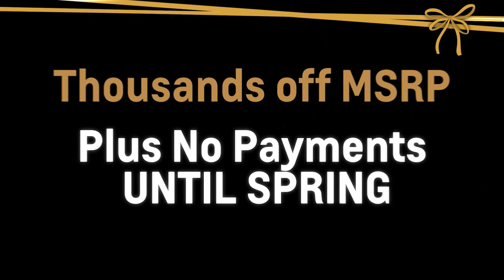Traverse & Silverado TV Spot Manassas VA Chantilly MD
Pohanka Chevrolet in Chantilly VA Feature Video
13915 Lee Jackson Hwy
Manassas VA Chantilly MD, 20151